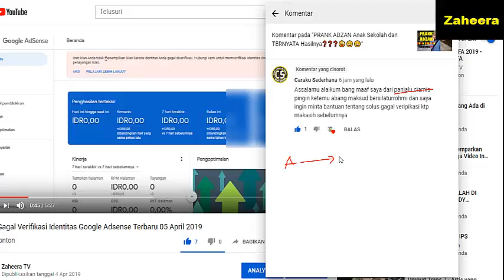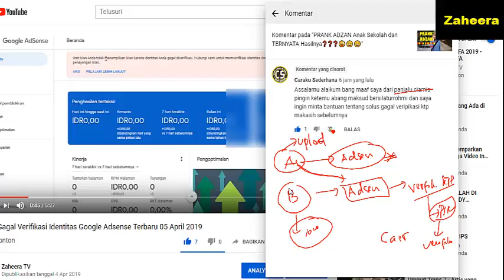S0LUS1 G4G4L Verifikasi Identitas (Part.2) - 30 April 2019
Berikut Adala Cuplikan Video Berisikan Tentang Bagaimana Cara Kita Mengatasi Gagal Verifikasi Identitas Adsense yang Menyebabkan PIN GOOGLE Adsense Tidak Datang dan Uang Tidak Bisa Cair. Selamat Menyaksikan, Semoga Bermanfaat. Amin